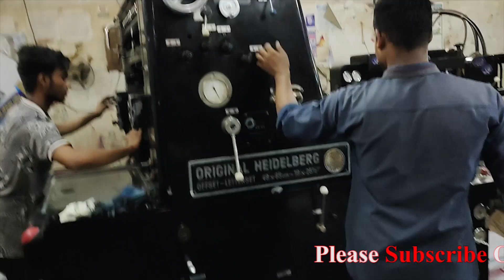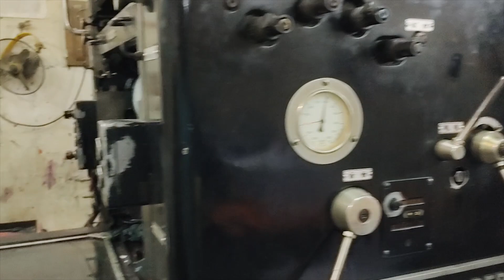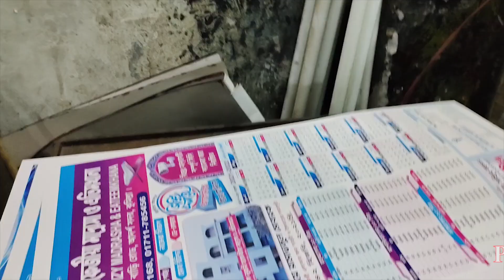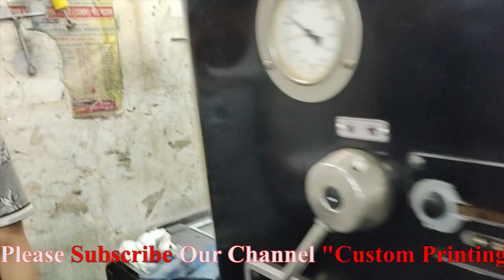Printing Press Running Original Heidelberg Letterset and Hamada Offset Printing Machine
Offset printing
Offset printing is a common printing technique in which the inked image is transferred from a plate to a rubber blanket and then to the printing surface. When used in combination with the lithographic process, which is based on the repulsion of oil and water, the offset technique employs a flat image carrier. Wikipedia
Rotary press: 1843
Printing press: c. 1440
Lithography: 1796
Solid ink printing: 1987
Hot metal typesetting: 1884
Digital printing: 1991
Laser printing: 1969